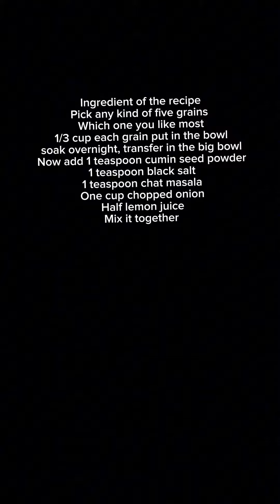Fireless Grains Cooking Recipe ￼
Welcome to light delight. I hope everyone enjoying this channel with healthy recipes.

Description:
Indulge your taste buds in a burst of flavors with our delectable Five-Grain Salad! Packed with the goodness of this nutrient-rich dish is not only a treat for your palate but also a powerhouse of essential nutrients.

To elevate the taste, we've added a symphony of ingredients. Picture this: the crunch of finely chopped onions, the aromatic essence of cumin seed powder, and  chat masala all come together to create a taste sensation like no other. But that's not all – a pinch of black salt enhances the overall profile, balancing the flavors harmoniously.

This easy-to-follow recipe promises a wholesome meal that's as visually appealing as it is delicious. Whether you're a seasoned chef or a kitchen novice, this Five-Grain Salad is a guaranteed crowd-pleaser. Make your next meal a celebration of flavors with this exquisite recipe – your taste buds will thank you!